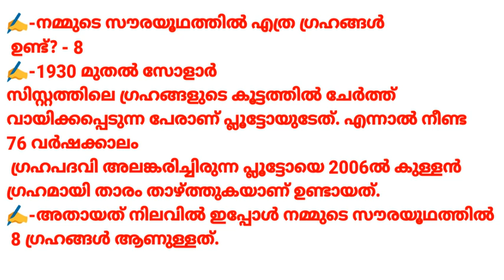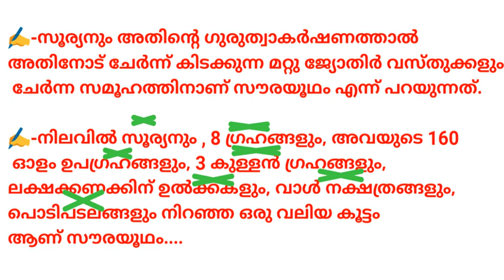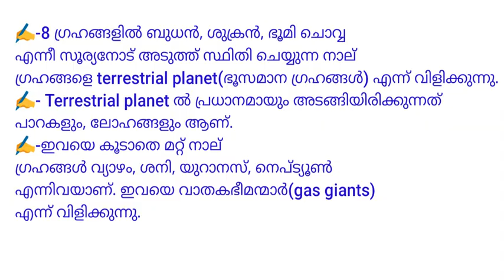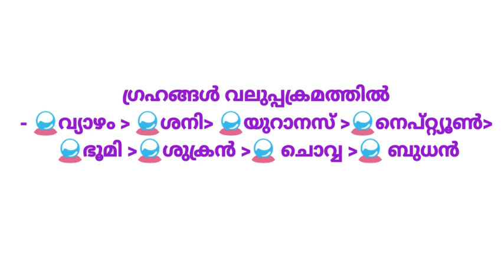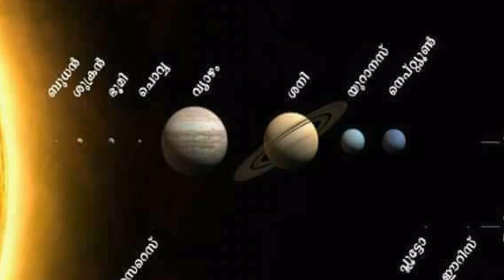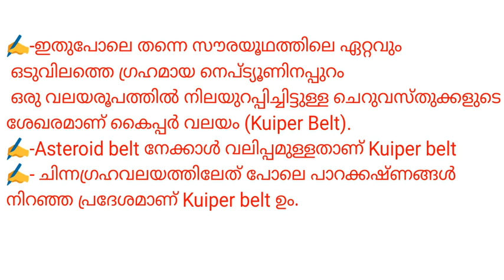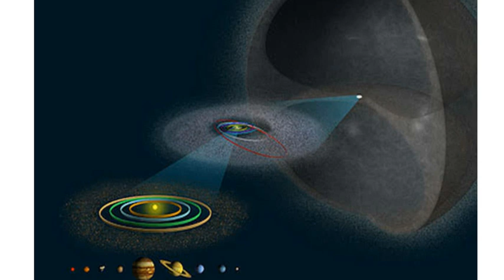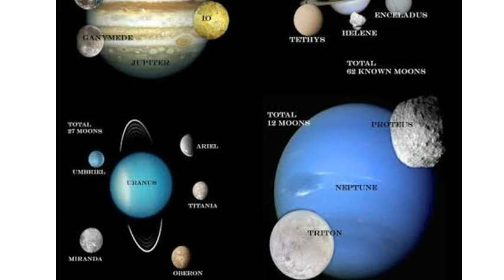Solar System in Malayalam for Students || Solar System Planets in Malayalam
Solar System in Malayalam for Students . Solar System Planets is explained in Malayalam. A class for school students and competitive exams